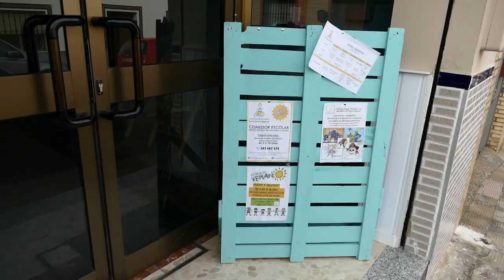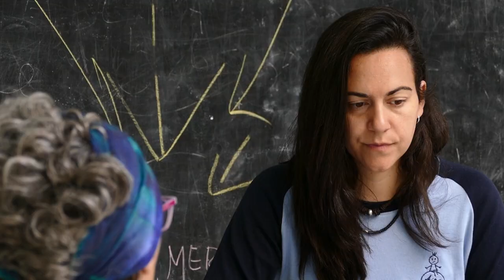VIVES EMPRENDE: Aira, centro auxiliar a la infancia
Jacqueline Blanco, Mercedes Antúnez y María Jesús Rivero han creado la cooperativa Aira en Alcalá de Guadaíra (Sevilla) con el apoyo del programa de apoyo a personas emprendedoras Vives Emprende.
En ella ofrecen todo tipo de servicios a las familias para el cuidado de los hijos.